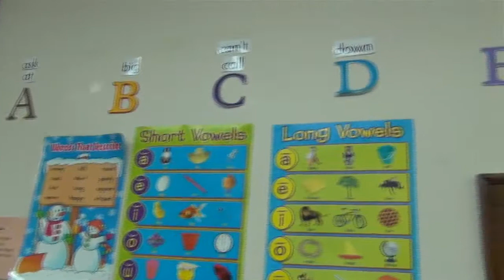Epinephrine in Schools